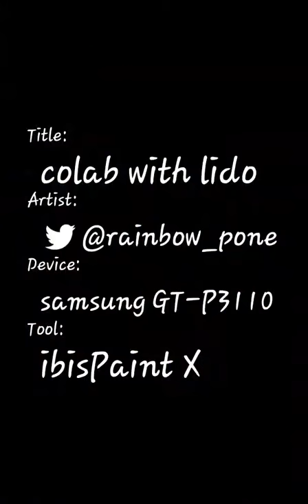Colab with lido (gumpy lido) :3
She is my beast freind